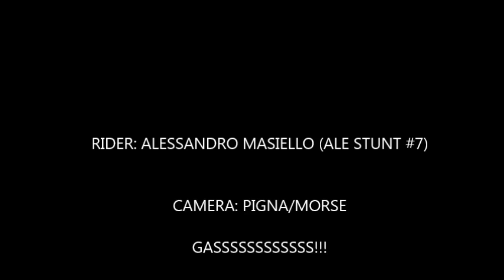Alessandro Masiello stutrider winter 2014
Stuntrider with Husqvarna 125,circle,stppie,bunout.

Commentate e ditemi cosa ne pensate :) a proposito, gassssss ragazzi!!